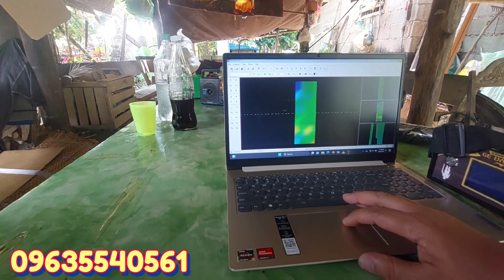tutorial ng mariya 3d scanner pero hindi sakin bumili nag patulong lang sakin